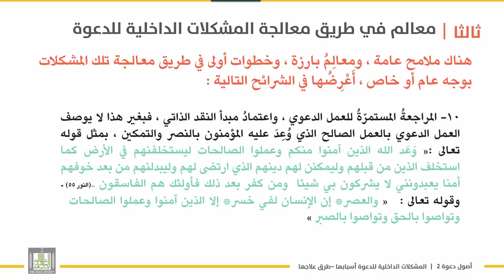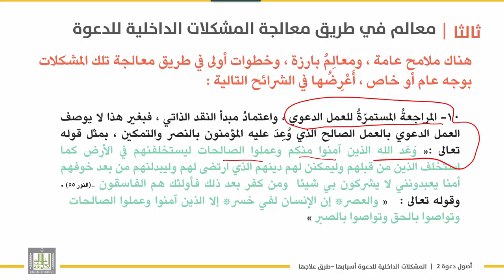أصول دعوة 2 | الوحدة 6 | تابع علاجات المشكلات الذاتية للدعوة - 4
الوحدة 6 : المشكلات التي تعوق الدعوة وطرق علاجها
الدرس 4 :  تابع علاجات المشكلات الذاتية للدعوة - 4
- العمل على تصحيح المفاهيم .
- الاستفادة من جميع الكفاءات .
- التعاون على علاج المشكلات .
- رفع الحواجز الانتمائية على مستوى الأفراد .
- المراجعة المستمرة للعمل الدعوي .